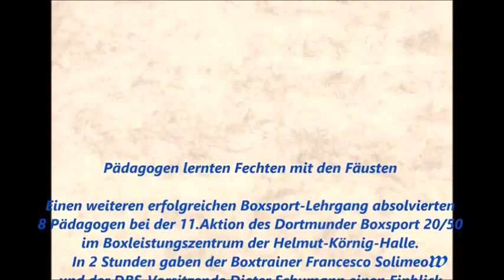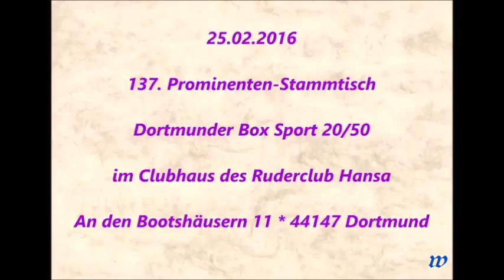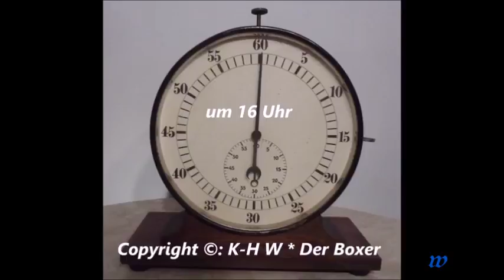196 * Der Sportler * Boxen * Boxsport-Lehrgang für Pädagogen * 137. Prominenten-Stammtisch